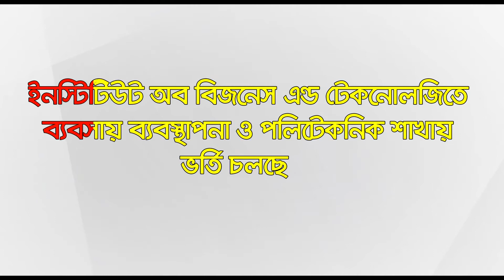স্কুল ভর্তি বিজ্ঞাপন। মিশন ইন্টারন্যাশনাল কলেজ ও ইনস্টিটিউট অব বিজনেস এন্ড টেকনোলজিতে ভর্তি চলছে..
মিশন ইন্টারন্যাশনাল কলেজ ও ইনস্টিটিউট অব বিজনেস এন্ড টেকনোলজিতে ভর্তি চলছে..
ঠিকানা: ৩৭/ঙ/১, রোড নাম্বার: ৬, বাইতুল আমান হাউজিং সোসাইটি, আদাবর, ঢাকা।

নির্মাণ:এ্যাড-বিডি.কম
শব্দ ধারণ: রিদম প্লাস স্টুডিও